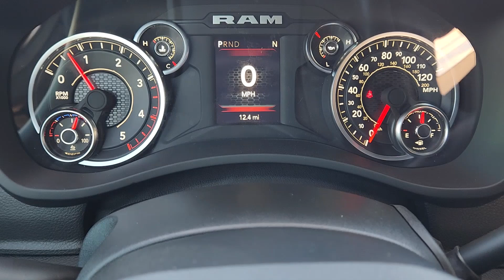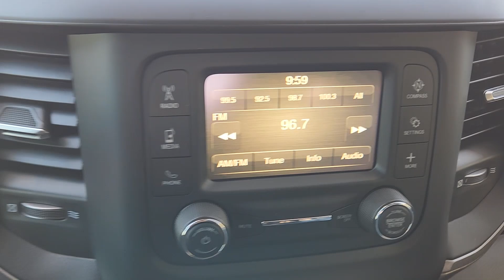2024 Ram 3500 Tradesman Fort Worth, Arlington, Dallas, Weatherford, Benbrook TX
New 2024 Ram 3500 Tradesman available at Moritz CDJR located in 9101 Camp Bowie W Blvd Ste.#2, Fort Worth, TX, 76116. Servicing the Fort Worth, Arlington, Dallas, Weatherford, Benbrook area.

Get into the  2024  Ram 3500. This highly capable 3500 delivers brawny strength and refined, upscale comfort. Leveraging the latest tech to maximize its impressive towing and hauling capabilities, this handsome truck also offers a refined, upscale cabin and serenely quiet ride. These are just some of the great options this vehicle comes with: Satellite Radio, Keyless Start, Back-Up Camera, Steering Wheel Audio Controls, Bluetooth® Connection, Electronic Stability Control, Bluetooth®, Intermittent Wipers, Split Bench Seat, Traction Control. Feel confident about every job in this super-strong 3500. Treat yourself to a test drive today. Our staff will toss you the keys and give you an outstanding customer experience.